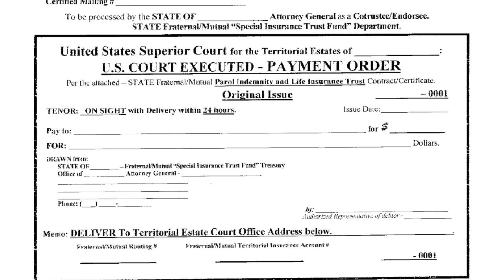U.S. Court Executed - Payment Order